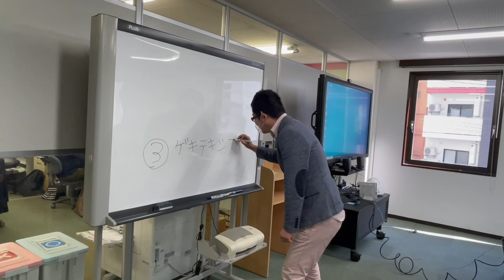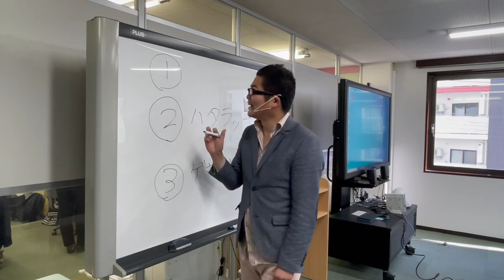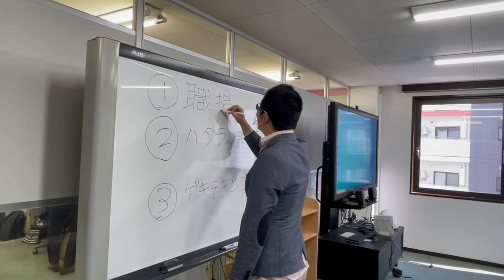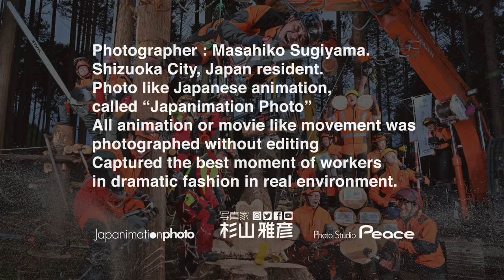【GO職場スターズ】って何だ? / 杉山がプレゼン?! / ユニフォームのダイイチ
『GO職場スターズ』は、ユニフォームを着用する
全ての皆様をスター選手にしたいという強い思いを胸に、
企業ユニフォーム制作会社の『ダイイチ』が発案した唯一無二の企画！
職場ではたらく皆様にスポットライトを当て、
『ほぼ合成無し！』、『一発撮り！』にこだわり、最高に輝く瞬間をパシャリ！

ユニフォームには多くの役割があります。
企業ブランドの発信、人材採用率アップ、社員の意識改革、
安全性の向上、業務効率など作業環境の改善、安全性の向上など・・・
私たちは、ユニフォームの制作を通じて、はたらく全ての皆様が輝けるよう、
全力で応援します！

Japanimation photo
日本・静岡市
Japan shizuoka-city

●Photo Book・写真集
2019年3月12日発売
写真家 杉山雅彦の初めての写真集
「ニッポンのはたらく人たち」